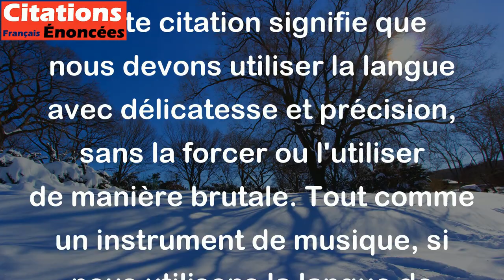La langue est un instrument dont il ne faut pas faire crier les ressorts. - Rivarol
Cette citation signifie que nous devons utiliser la langue avec délicatesse et précision, sans la forcer ou l'utiliser de manière brutale. Tout comme un instrument de musique, si nous utilisons la langue de manière incorrecte, nous risquons de produire un son désagréable ou de créer une confusion pour notre interlocuteur. Rivarol nous encourage donc à être attentifs à notre utilisation de la langue pour éviter de "faire crier les ressorts" et pour communiquer de manière claire et efficace.